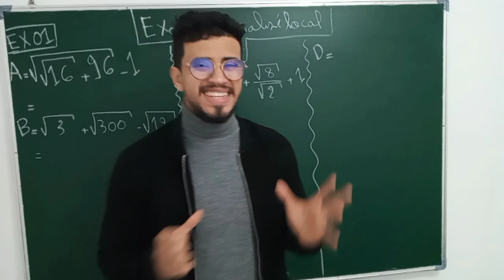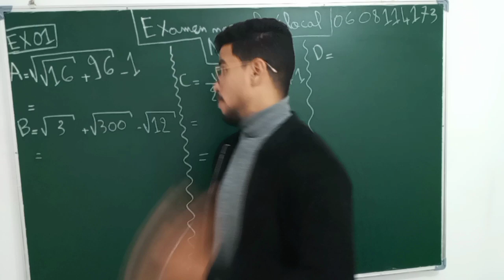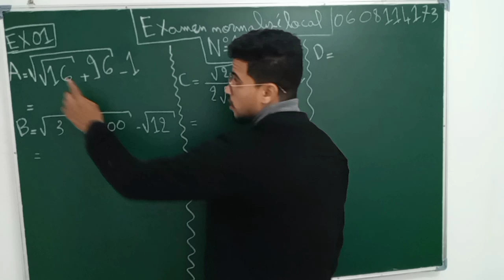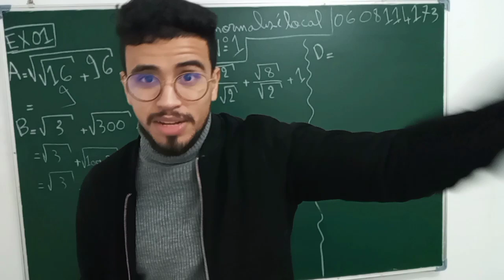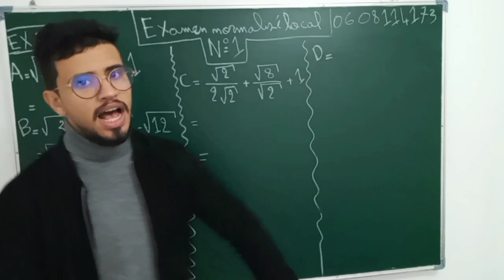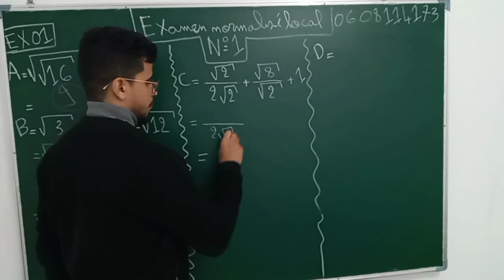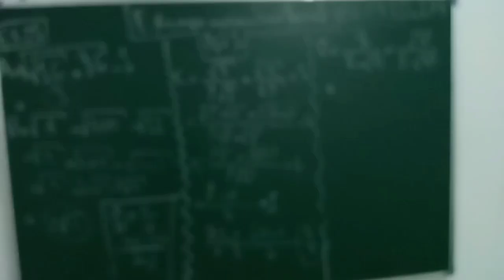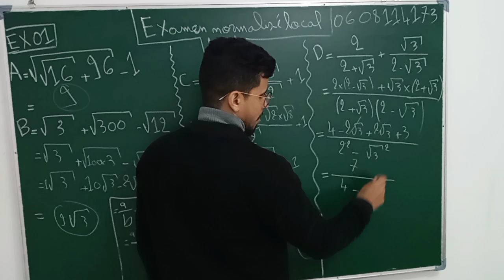تصحيح إمتحان محلي رقم 1 | الثالثة إعدادي| الجزء الأول(مراجعة النشر و التعميل و الجدور المربعة)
دخلو للمجموعة باش نبداو نبريباريو

النشر و التعميل :

الجذور المربعة :
القوى :
الترتيب و العمليات :
طاليس :
فيطاغورس :
الحساب المثلثي :
الزوايا المحيطية و المركزية :